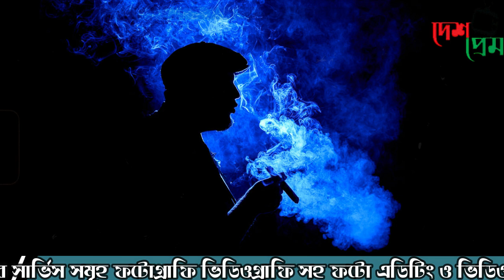ফটোগ্রাফি ও ভিডিওগ্রাফির জন্য আমাদের অর্ডার করুন ।। মিশুক ।। দেশ প্রেম টিভি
আমাদের সকল সার্ভিস পেতে যোগাযোগ করুন আমাদের স্ক্রলে দেওয়া নাম্বারে ঃ 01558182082, 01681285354 (মিশুক)